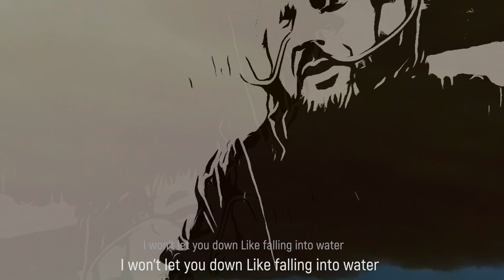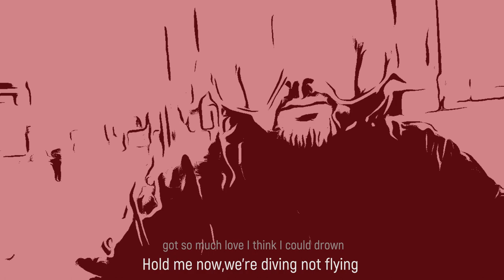Richman Music - Diving not Flying /lyric video/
Hudba: Pavel Bohaty
Text: Thomas Draper
Rytmika: Tomas Neuwerth
Video, střih: Pavel Bohaty
Management: Petr Turecek

text:
I don't want to walk on water
Want to have faith  in your path
Crying these  days runs down into the river of hurt
Want to recover, and fly

I won't let you down Like falling into water

Hold me know, we’re diving not flying
Hold me know, we’re diving not flying … away

Trying to wake up underwater
I won’t let you down, just like falling in endless time

(Got so much love, I think I could drown)

Why don’t you go, why don’t you call me…